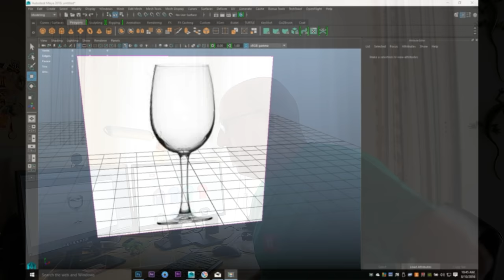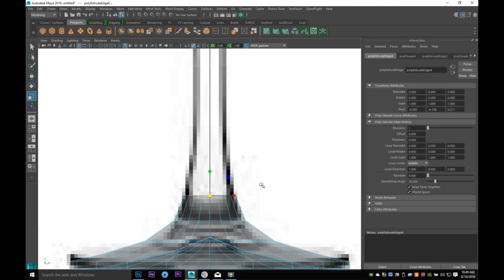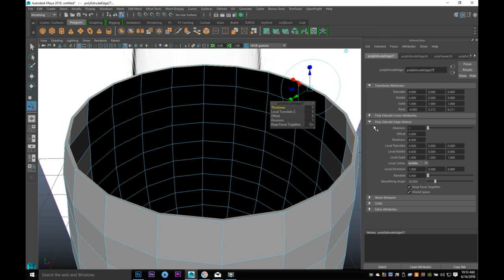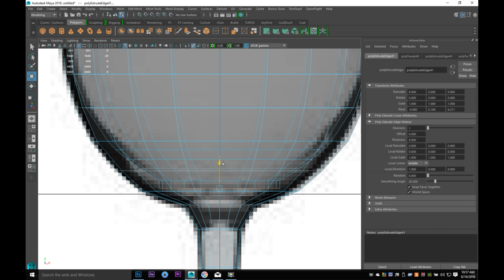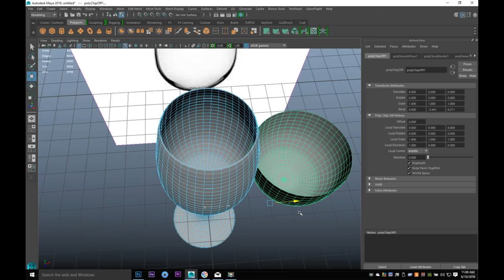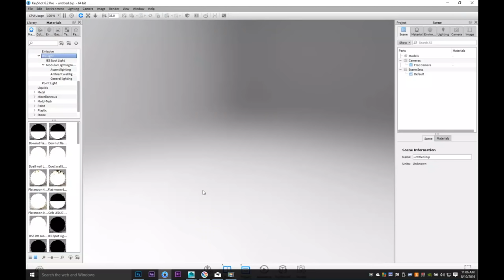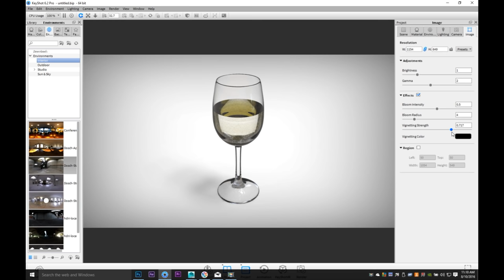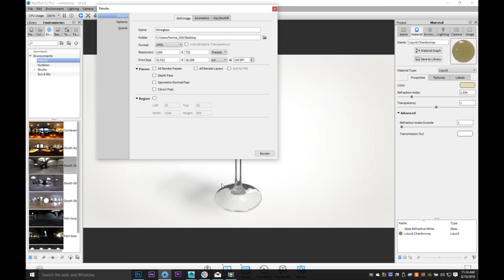How to ( Properly ) model a Wine Glass in Maya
I get a lot of feedback from people saying that it is hard to create a good looking wine glass holding fluid. Topics such as reflection and refraction, caustics etc. But mainly modeling issues. So how do you properly model a wineglass ? How do you create the wine inside ?

This model can be bought through my Payloadz site .

Screen recording : Movavi Video Suite

( haven't used it yet. It for visiting fairs and stuff )

Small Gorilla Tripod for desk :

Normal Tripod for outside :

Wacom tablet

Mouse :
Sharkoon FireGlider Laser 3D Mouse

Microphone Pop filter :

Monitor 27 Inch :

My top 5 of "must have"  books for modelers / animators.

1. The Animator's Survival Kit

2. Introducing Autodesk Maya 2016

3. Anatomy for 3D Artists

4. Drawing Light & Shade

5. Digital Modeling

They provide professional render services for your 3D animation with over 3000 CPU's and affordable rates.

If you want to buy my T-Shirts and stuff ?

Did you know that you can buy my models ?

If you want to become a channel Patron :
If you pledge USD5,- or more a month you get access to the MH-Tutorials shared folder containing Maya files, texture files and much more.

for tips & tricks, demo reels, books & goodies, Q&A and much more